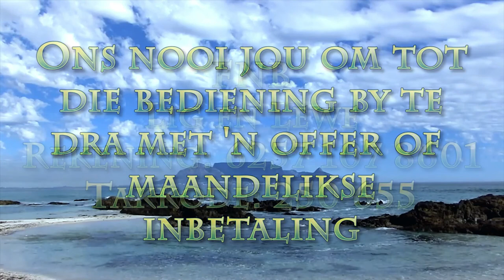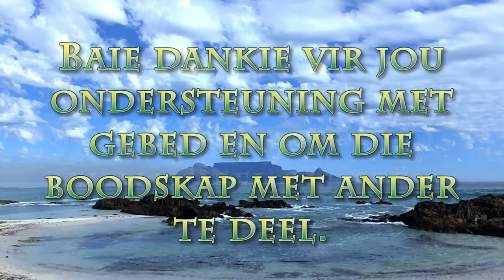Legkaart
Pastoor leon van Rensburg se boodskap van 3 Januarie 2021. Skrifgedeelte: Fil 2:5-11